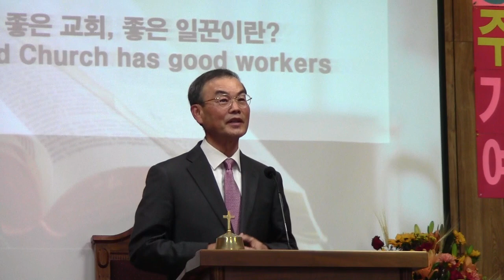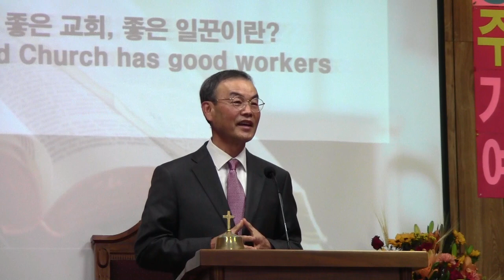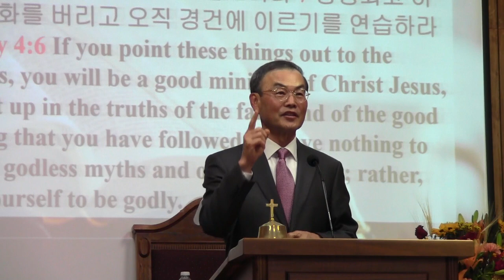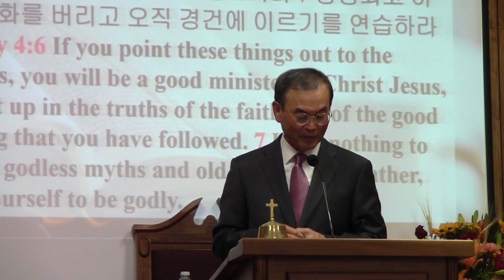20231126 교회창립 30주년 [섬김] 딤전 4장6 10 좋은 교회, 좋은 일꾼이란